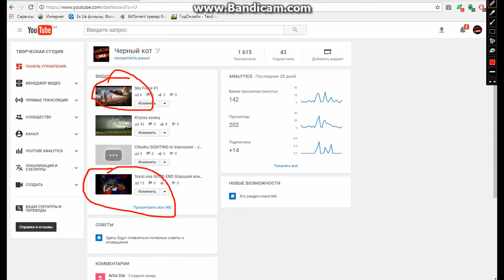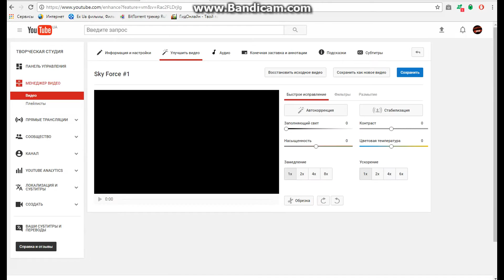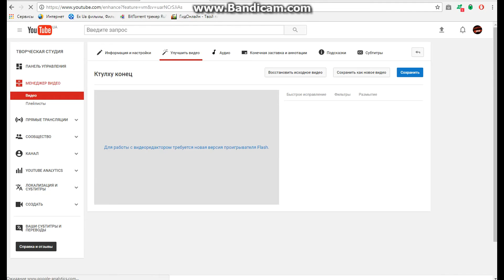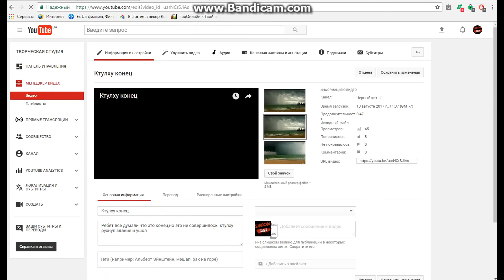Как сделать свой значок на видео, не спешите!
ВОООООТ!